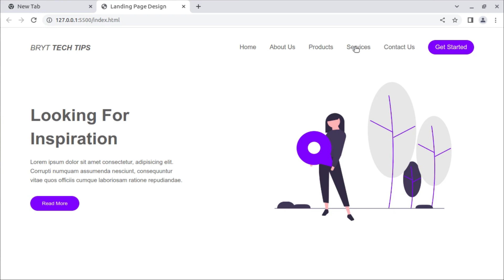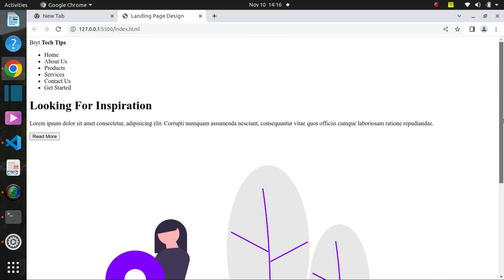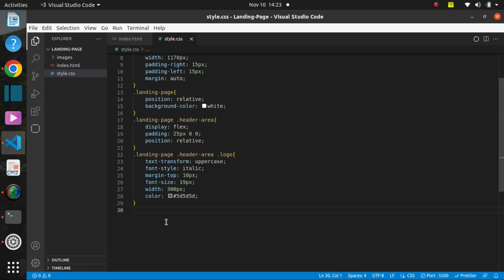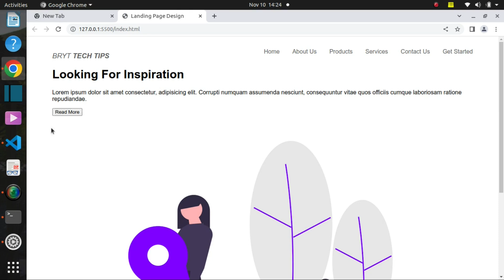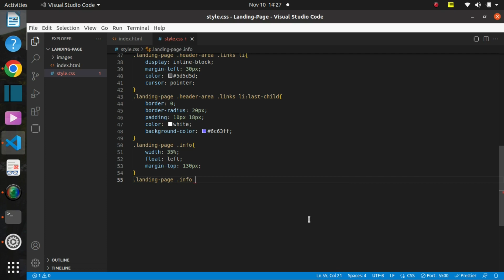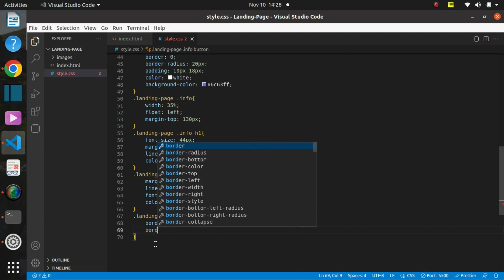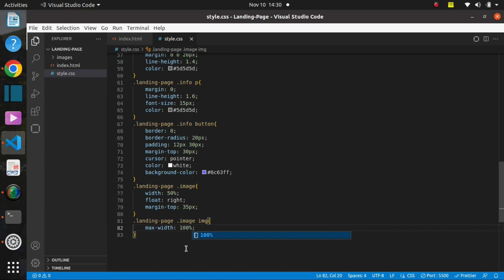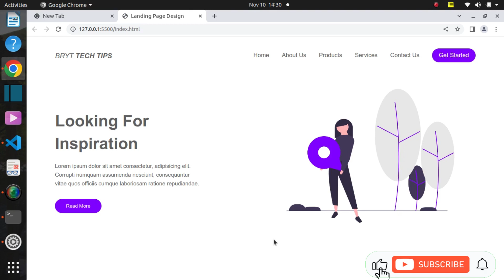How To Create A Simple Landing Page Design With HTML & CSS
In this video you will learn how to create a simple landing page using HTML and CSS.

Text Editor: Visual Studio Code
Packages Installed:Emmet and Live Server